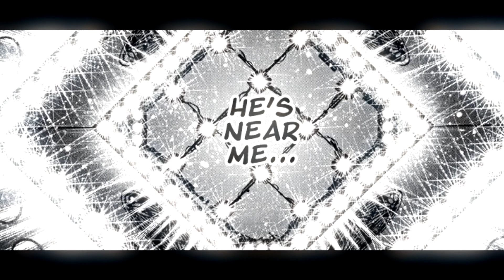Baki MMV : Katsumi vs Shishimaru [Part 3]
The fight is near his end. Are you hype for that ?